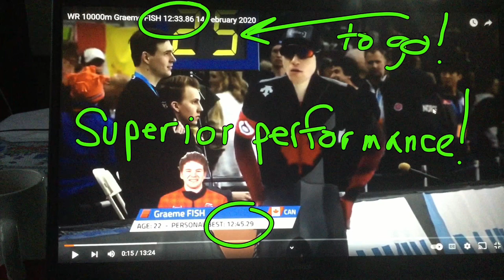One of the finest 10k performances in history: Graeme Fish (CAN)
Hits all points: Pacing, technique, timing, track pattern, economy of movement. Superior!